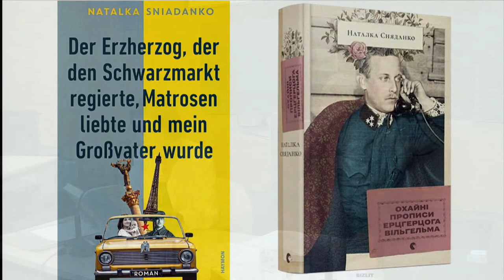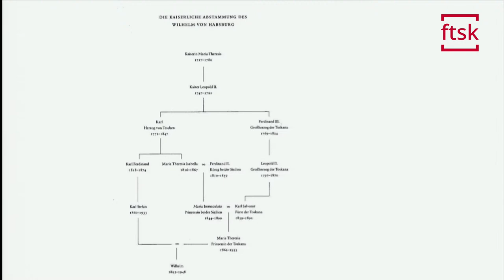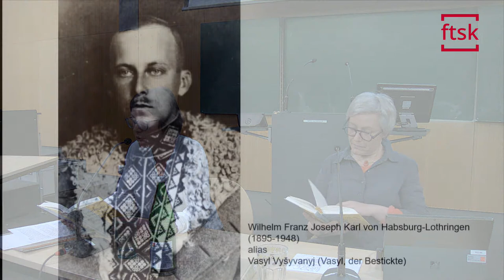N. Sniadanko: Der Erzherzog, der den Schwarzmarkt regierte, Matrosen liebte und mein Großvater wurde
Ukraine-Krieg und Taiwan-Frage - der Westen und die  "Neuerfindung der Diktatur"

Natalka Sniadanko (L'viv/Marbach/Leipzig): "Der Erzherzog, der den Schwarzmarkt regierte, Matrosen liebte und mein Großvater wurde" (Lesung und Gespräch)